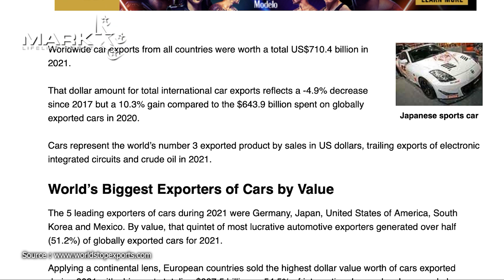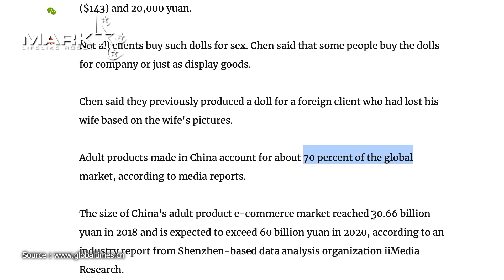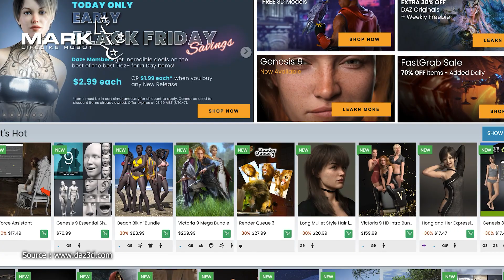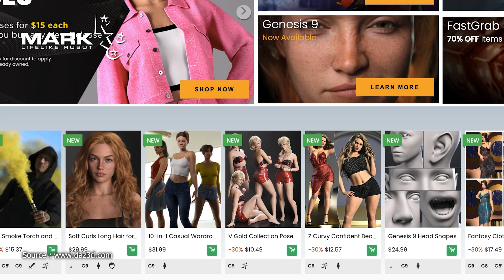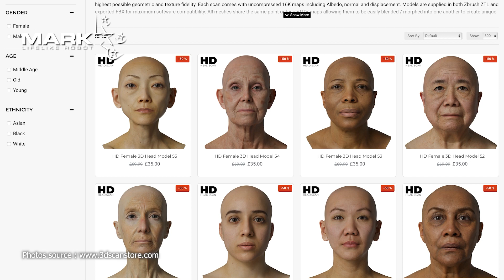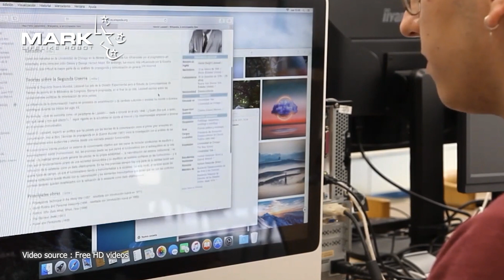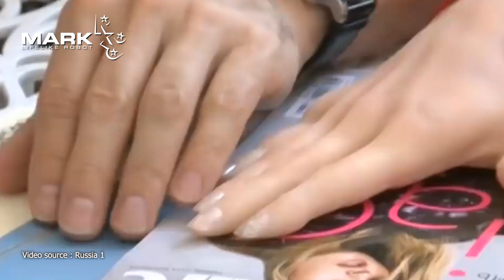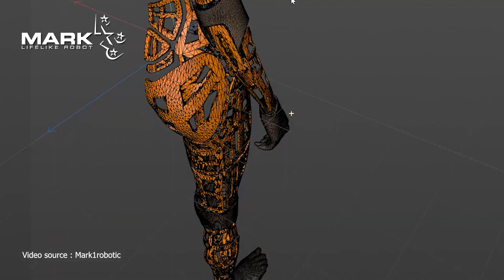Symbiosis Unveiled : Exploring the Relationship Between Robots and Humanity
Hope you enjoy all videos & have fun!

If you like our videos and would like to follow our updating news, please "Subscribe, Like & Share, Turn on the Notification Bell with all videos, and Comments" our youtube channel for supporting.

If you want to be one reader or member, please click to the below link for purchasing the Book: